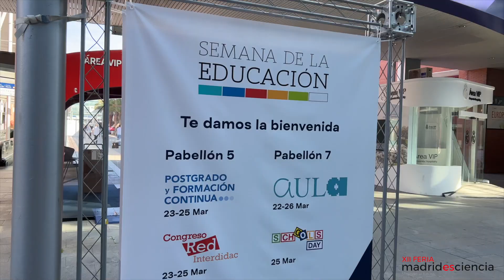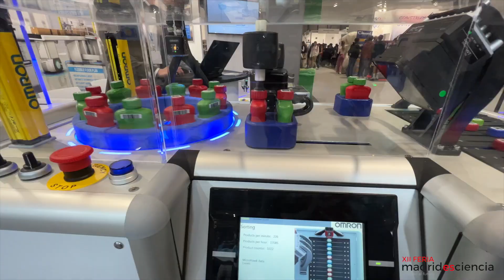RESUMEN MADRID ES CIENCIA 2023